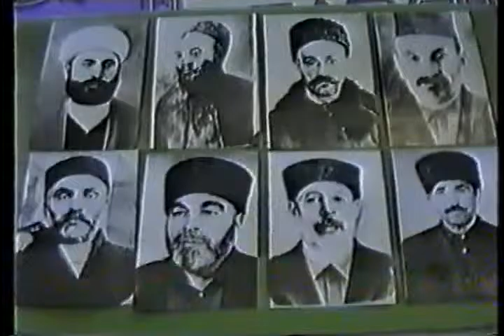Haci Soltan Alizade Azerbaycan Dervishleri ve Rovzexanlari Kitabi Haqqinda Melumat 1994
Haci Soltan Alizade Qafqaz Muselmanlari Idaresinin Qazisi Buzovna Cume Mescidinin Axundu Ehli Beyt Ashiqi Yurd Verilishi Azerbaycan Dervishleri ve Rovzexanlari Kitabi Haqqinda Melumat 1994